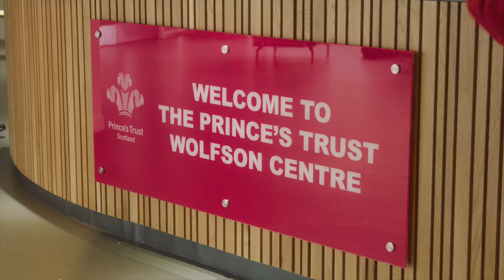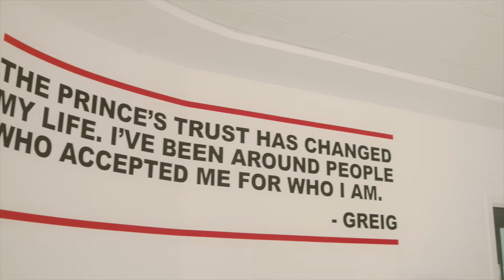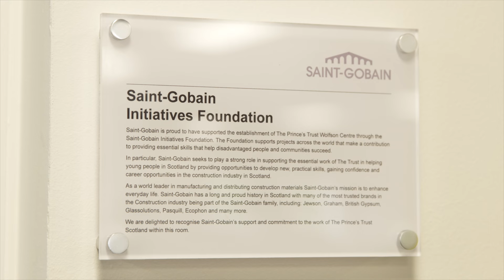Building the Wolfson Centre / La construction du Wolfson Centre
Project with the Prince’s Trust to help young people find employment in Glasgow, Scotland (United Kingdom). Episode 2 / Projet avec Prince’s Trust pour l’insertion professionnelle des jeunes à Glasgow, en Ecosse (Royaume-Uni). Episode 2